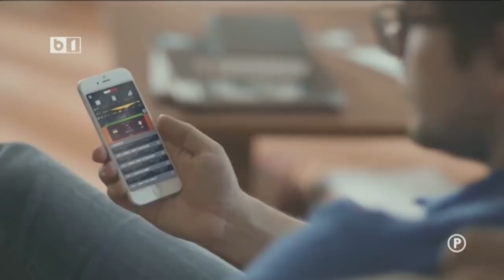UN PONT PE ZI + PASA DE UNSPE METRI CU RADU BANCIU 25 SEPT 2018